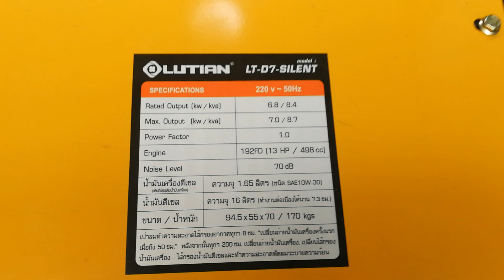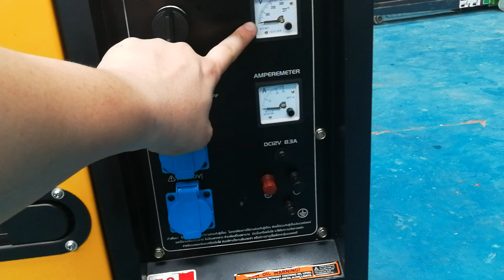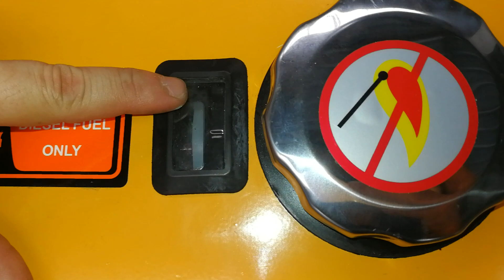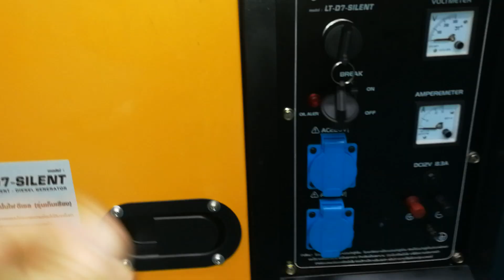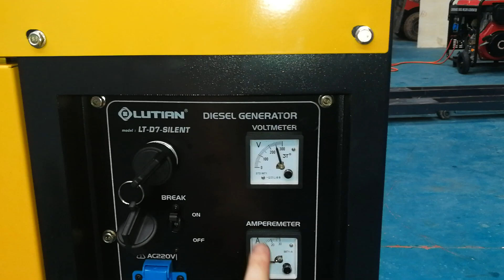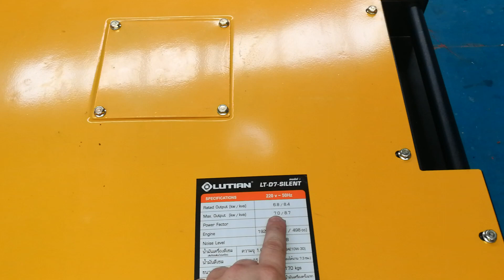เครื่องปั่นไฟดีเซล​ LUTIAN รุ่น​ LT-D7-SILENT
หากคุณกำลังเจอปัญหาไฟฟ้าไม่พอใช้​ ต้องดู!!

ลูกค้าผมหลายๆคน​ ประสบปัญหาไฟฟ้าไม่พอใช้
หรือ
เครื่องปั่นไฟที่มีอยู่ไม่เพียงพอต่อการใช้งาน
เนื่องจากการใช้ไฟฟ้าที่มากขึ้น
หรือ
อุปกรณ์ไฟฟ้าที่มีอยู่ต้องการใช้ไฟฟ้ามากกว่าเครื่องปั่นไฟที่มีอยู่

แต่!! พอจะไปใช้เครื่องใหญ่ขึ้นราคาก็สูงเกินกว่างบประมาณ​ที่มีอยู่

รัฐธนินท์​ เครื่องมือ​ช่าง​ ขอนำเสนอทางออกให้กับคุณลูกค้า​ ด้วย

เครื่องปั่นไฟดีเซล​LUTIAN ขนาด7กิโลวัตต์
รุ่นใหม่​ ที่จะมาช่วยให้แก้ปัญาของคุณลูกค้า​ ในราคาที่เอื้อมถึง

ด้วยเครื่องยนต์ดีเซลขนาด​13แรงม้า
จ่ายแรงดันไฟที่​ 220V.
ความถี่กระแสไฟที่​ 50Hz
จ่ายกำลังไฟที่​ 6.8kw 8.4 kva
จ่ายกำลังไฟสูงสุดที่​ 7.0kw 8.7kva
ความเร็วรอบที่​ 3000rpm​ สูงสุดที่​ 3600rpm
เสียงรบกวนเพียงแค่​ 70dbA ที่​ระยะ​ 7เมตร

ความจุน้ำมันเครื่องดีเซล​ 1.65ลิตร​ (เกรด​ SAE15w40)
ความจุน้ำมันดีเซลที่​ 16ลิตร
ระบายความร้อนด้วยอากาศ
สามารถทำงานต่อเนื่องได้นาน​ 7-8ชั่วโมง
ในพื้นที่​ ที่อากาศถ่ายเทได้สะดวก

ขนาดของเครื่อง​ 94.5 x 55 x 70 cm
น้ำหนัก​ 170กก.

ควรหมั่นถ่ายน้ำมันเครื่องทุก100ชั่วโมง
และเป่าไส้กรองอากาศทุกครั้งหลังใช้งาน​
เพื่อยืดอายุการใช้งานของเครื่องปั่นไฟ

ทั้งหมดนี้ในราคาเพียงแค่​ 36,000บาท

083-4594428, 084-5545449 เฮียตี๋​ ยินดี​ให้บริการ

รัฐธนินท์​เครื่องมือ​ช่าง​